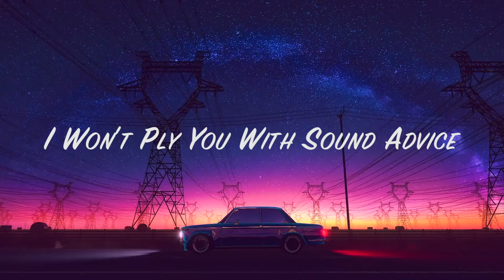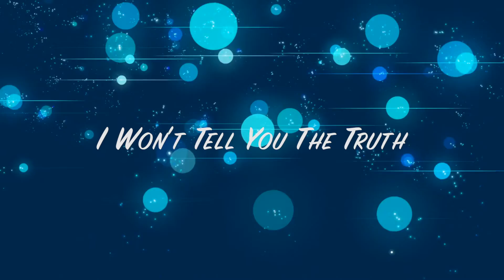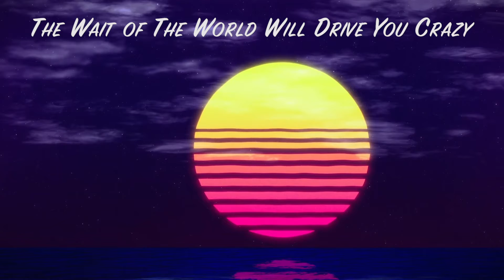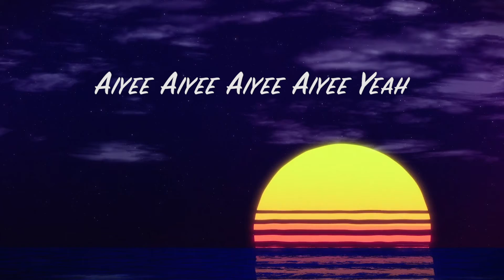Wait of The World - LYRIC VIDEO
Official Lyric Video for "Wait of The World", the second single from the album THE ART OF TACTFUL PROCRASTINATION.

LYRICS

If you wanna get next to me
You’re gonna find that the mind games
Come with more mystery

I won’t ask you to be yourself
I won’t ply you with sound advice

Well nobody likes a cry baby
If you wanna play in the sand

Hands down
This is your best opportunity

The wait of the world is rough
The wait of the world will drive you crazy
The wait of the world is lonely
I
The wait of the world

Just so you’re aware
I’m hot to the touch
When the cold gets old
I won’t fold
Even if you’ve had enough

I won’t tell you the truth
You’ll only hear what you want to

When no one needs you no more
That’s not what they’re asking for

I wanna get lost with you

Say the magic word